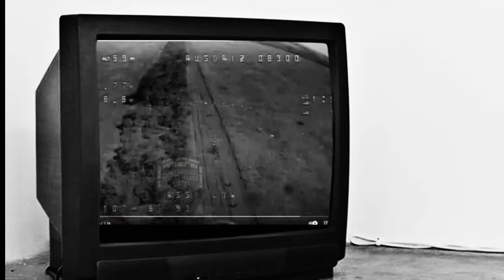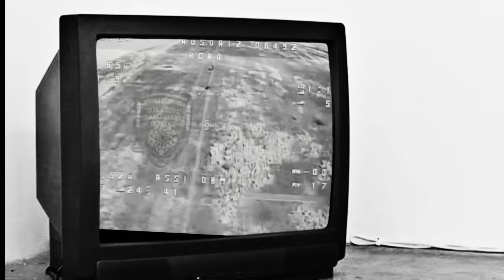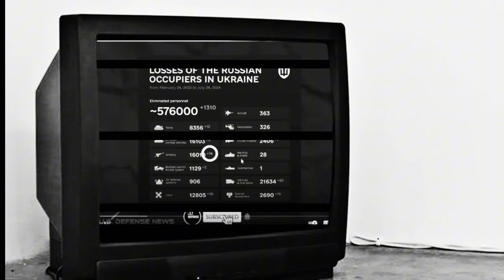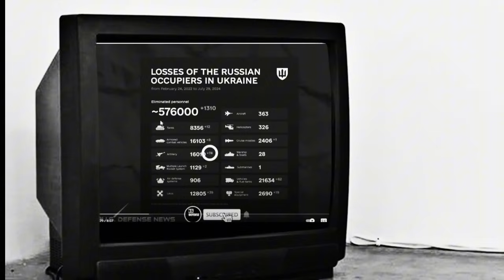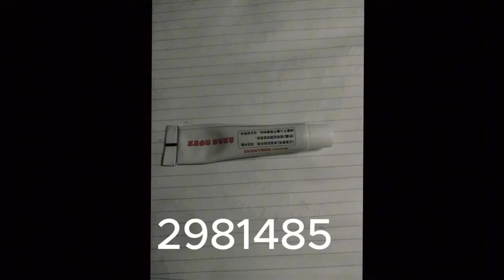News xov xwm tsov rog Israel tawm tsam hamv hezbolah yuskhes lavxia 07-24-2024